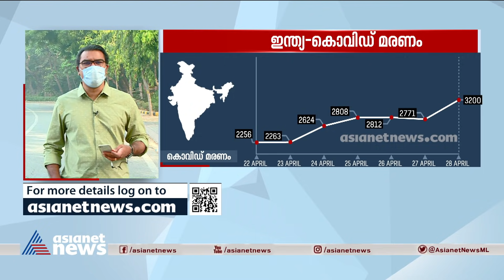രാജ്യത്തെ കൊവിഡ് സാഹചര്യം അതിരൂക്ഷം; ആകെ മരണം 2 ലക്ഷം പിന്നിട്ടു| Extreme Covid Situation In Country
3200 Covid deaths in 24 hours, getting patients together in the hospital and decreasing facilities is the reason for the rise.
24 മണിക്കൂറിനിടെ 3200 കൊവിഡ് മരണങ്ങൾ, ആശുപത്രിയിൽ ഒന്നിച്ച് രോഗികളെത്തുന്നതും സൗകര്യങ്ങൾ കുറയുന്നതുമാണ് മരണ സംഖ്യ ഉയരാൻ കാരണമെന്നും വിദഗ്ധർ